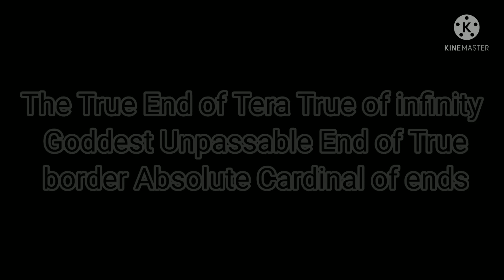Numbers 0 to ??? [4/20]